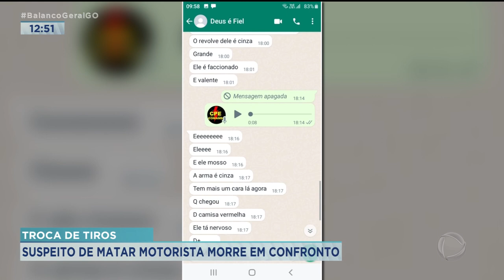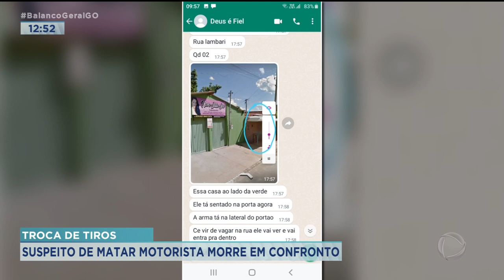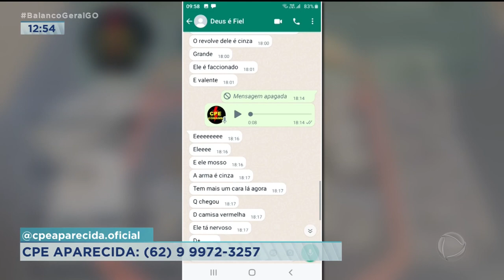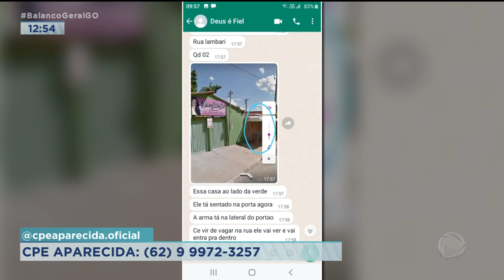TROCA DE TIROS: SUSPEITO DE MATAR MOTORISTA MORRE EM CONFRONTO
UM DOS SUSPEITOS DE MATAR O MOTORISTA DE APLICATIVO NO JARDIM DOS IPÊS EM 2018 MORREU EM CONFRONTO COM A POLÍCIA.